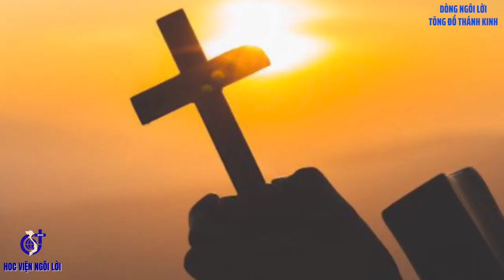(VN) Thánh Ca & Lời Chúa Thứ Ba 02-01-2024 Tuần 2B Mùa Giáng Sinh